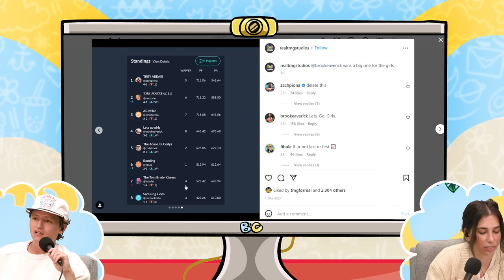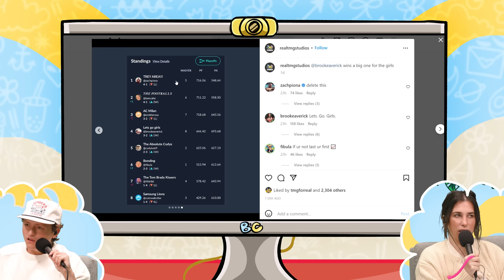Giving In To Peer Pressure | Brooke and Connor Make a Podcast - Episode 38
This week, Brooke and Connor are finally back together! They break down their weekend apart, share some ground breaking ideas from Connor’s idea journal, and take an edible (or two).

to start your 100-day trial and shop the entire Away lineup of travel essentials, including their best-selling suitcases and bags

0:00 Intro
1:12 Housekeeping notes
6:00 Brooke’s Fantasy Football Dub
10:09 Connor’s Wedding Experience
13:54 ACL Recap
20:35 Music Festivals Lowkey Suck
23:43 Except ACL
25:48 Taking Edibles
27:47 Family Dogs
31:34 Pitching to Judd Apatow
34:35 Connor’s Idea Journal
44:39 Brooke’s Report Card
47:40 A Crazy Breakthrough
48:42 Facebook Groups
54:55 Gen Z’s Icon
1:01:52 TV Time
1:09:37 Bonus time!